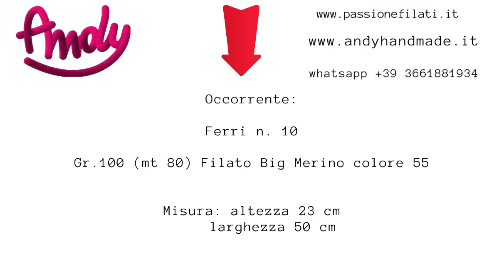Tutorial Scaldacollo lavorato con i ferri dritti filato Big Merino Katya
Oggi lavoreremo insieme questo facilissimo scaldacollo lavorato con i nostri amati ferri dritti
sul nostro canale troverete la versione lavorata anche con i ferri circolari.

Occorrente Scaldacollo
Ferri n. 10
Gr 100 (mt 80) filato Big Merino
misura 50 cm
potete ordinare anche attraverso al nostro numero wapp + 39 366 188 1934

A voi.. buon divertimento!